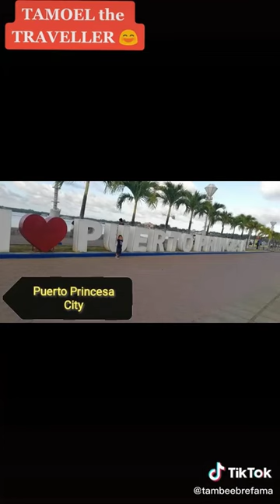HEAVEN is a place on earth.♥️ The Little Traveller.